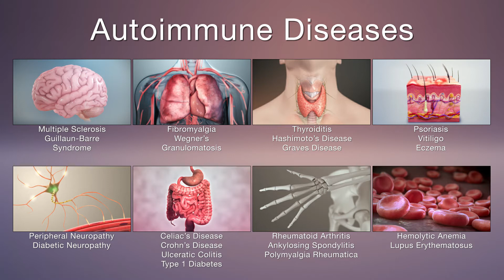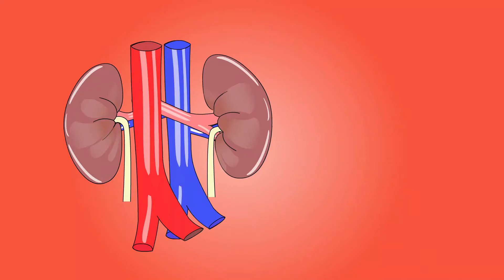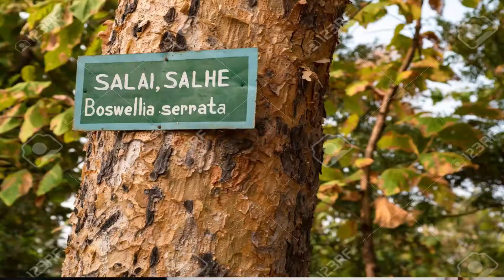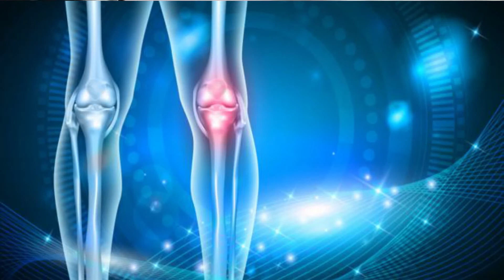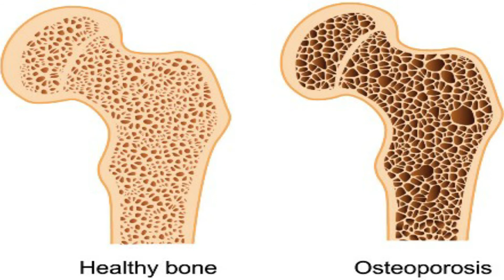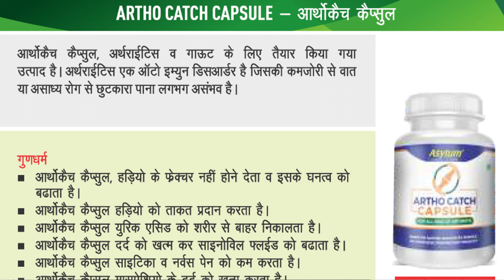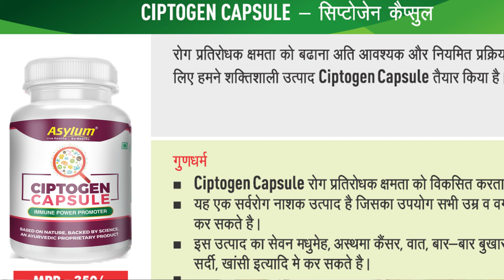What is Arthritis/Gout/Sciatica/Narvepain and Solution II ARTHRITIS II MLM II ASYLUM AYURVEDA II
अगर आप गठिये दी परेशान हैं
अगर आप यूरिक एसिड के कारण तकलीफ मैं हैं
अगर आप कमर से टांग में घुटने तक एक नस के दर्द से परेशान हैं यह वीडियो एन्ड तक देखिये आपको आपके रोग का इलाज मिल जायगा।
 यूट्यूब वीडियो के लिए कॉल कीजिये I
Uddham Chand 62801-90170